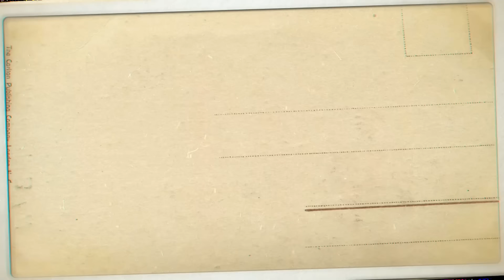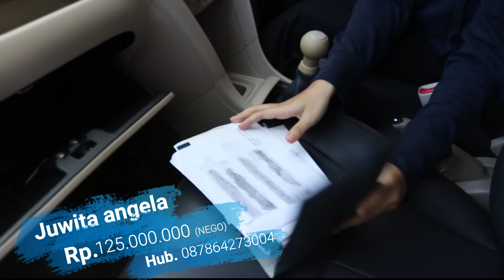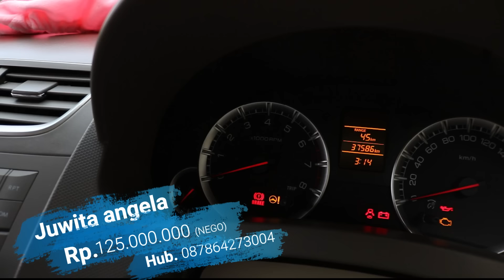Suzuki Ertiga 2013 Jarang Pakai Km 37 ribu an "Rp.125 Juta (Nego)"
Alamat rumah saya
komplex depertemen Keuangan RI
Jl. H juhri rt 04 /08 no 9A
Meruya selatan
Kembangan
Jakarta Barat
Masuk dari depan kampus mercu buana ada kafe Lawson Masuk ke jl. H juhri kurang lebih 354 meter ada
masjid attakwa / LDII saya di sampingnya wangi londry rumah tinggi cat putih

Bisa nego di rumah ya
Suzuki Ertiga gl AC Doble blower 2013
simpanan jarang pakai km 37ribuan
buku 2 komplit record
jual cash
tahun pembuatan 2013
Pajak bulan April 2019
harga bisa nego
buka 125 jt
mobil masih bagus baru saya lunasi dari laesing
bener bener bagus khusus pemakai
semoga bermanfaat serta barokah